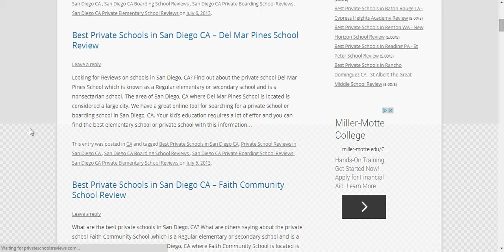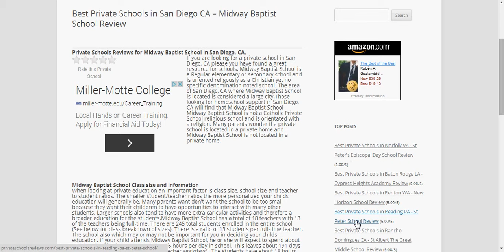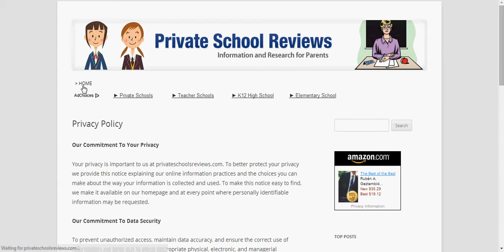Private Schools Research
started this site because my children are almost school age and my wife and I started looking at schools around us for our first child to attend.  We had fairly good information and data on the public schools in our area but when I searched for the best private schools in my area I found it was a bit lacking.  Having went to a private school when I was younger,  I already knew the value of the education but I also knew that not all pay-for-education schools were equal nor were some worth the expense.  My wife and I knew that we could schedule multiple appointments at the schools and try to get a feel for the culture of each school in a thirty minute walk-through but we know it is a challenge to really know what you are going to sign up for without first-hand reviews of the day-to-day life in a school.